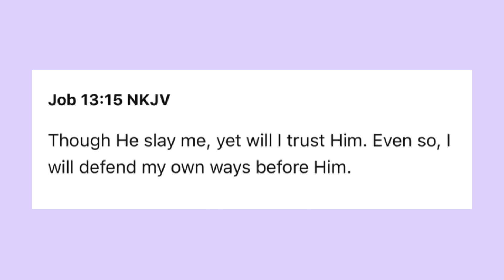It’s so hard, is this even God’s will?